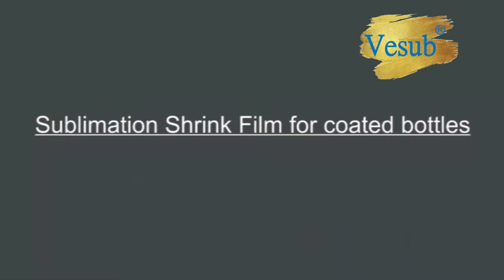Vesub Sublimation Shrink Film for Coated Bottles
Instruction on how to use shrink film to do sublimation on coated water bottles.